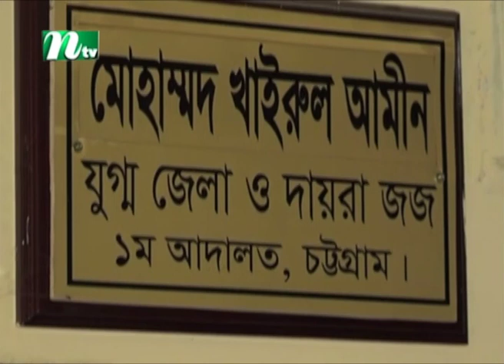চসিক নির্বাচনে দুর্নীতির অভিযোগ এনে মামলা